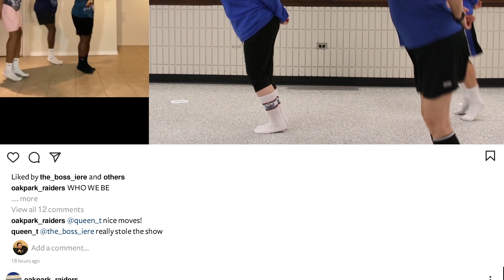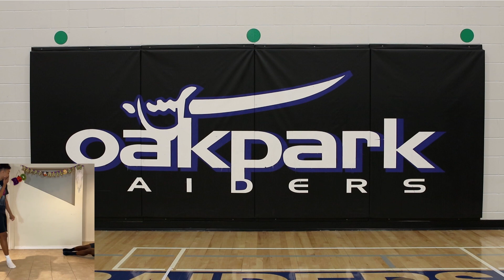Oak Park Staff Video: Celebration of Excellence 2020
Covid isn't fun but we are.  The students asked and we delivered some laughs for the holiday season! Big thanks to OP alum, and now created arts educational assistant, Jeff Kazuk, for pulling this video together!